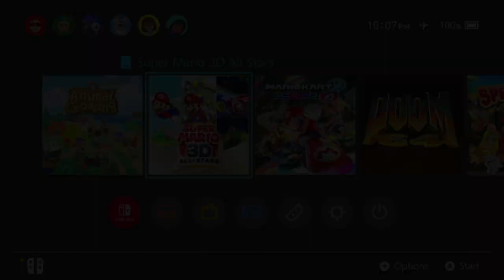Super Luigi Galaxy - Finishing the Terrace - RAW RECORDING (Switch)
Welcome to my first raw recording! Today, I'm finishing the terrace in Super Luigi Galaxy.

Sources
URL

Chapters
0:00 Introduction/Opening
1:36 Big Bad Bugaboom
9:23 Surfing 101
13:57 Painting the Planet Yellow
16:00 Megaleg's Moon
23:05 Rocky Road